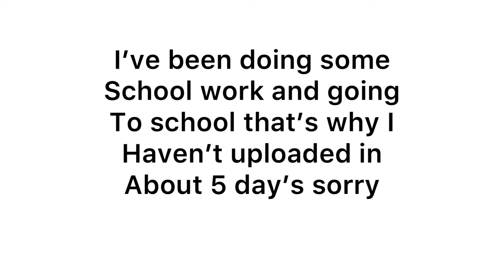A tail of two butterflies part 3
Don’t own any thing in this video